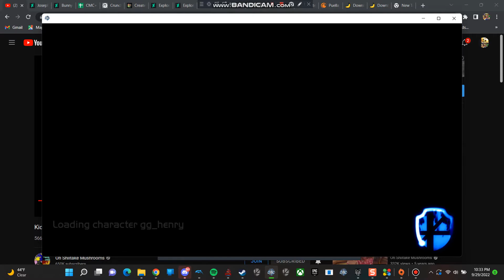Super Smash Bros Crusade CMC+ Henry The Stickman In Hardcore Race To The Finish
Is Almost Break Time And Today We Are Going To Do The Hardcore Race To The Finish Henry stickman (The Henry Stickman Collection) Hint: The Way Play As Him Is To Download The Mod. From Gamebanana Or Google drive. THIS IS THE GREATEST PLAN!! plus Super Smash Bros Crusade CMC+ V7.0 Is On Dolphin 5.0! Who wants to play? And Leave A Fucking like on me. and happy fun Thursday! And Stay Tune For more Speed age Franchise. And The Link For The And Wiki Is That Thing.

Link 2
No Link :(